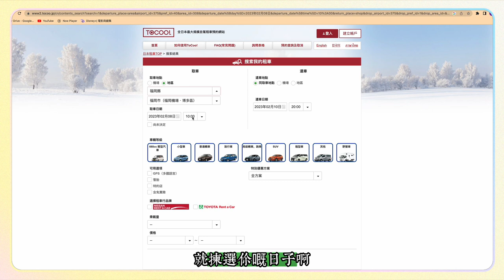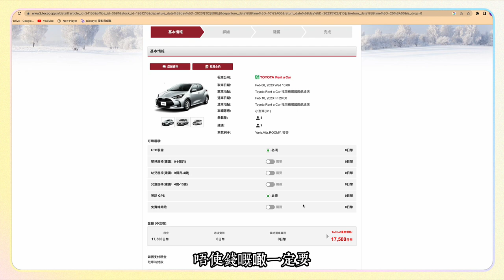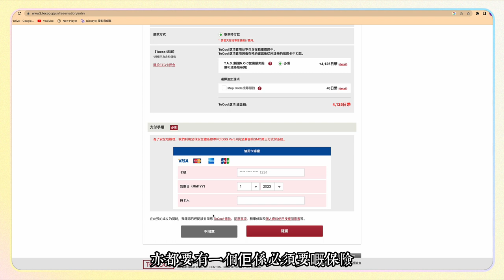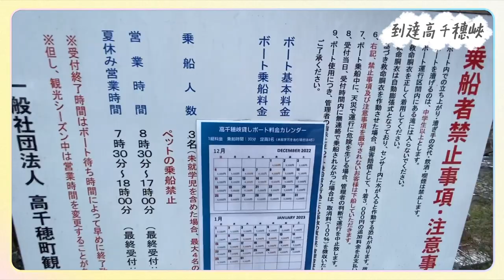【日本🇯🇵福岡自由行·DAY 5】划船🚣遊覽高千穗峽⛰️．必食豬扒飯🐷/巨大海老🍤．勝烈亭! 入住深山民宿．SHABUSHABU🍲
熊本勝烈亭豬扒飯本店
地址：日本〒860-0803 熊本県熊本市中央区 新市街８−１８

Azuro Supermarket
地址：〒882-1101 宮崎県西臼杵郡高千穂町三田井392-1
營業時間： 09:00-20:30